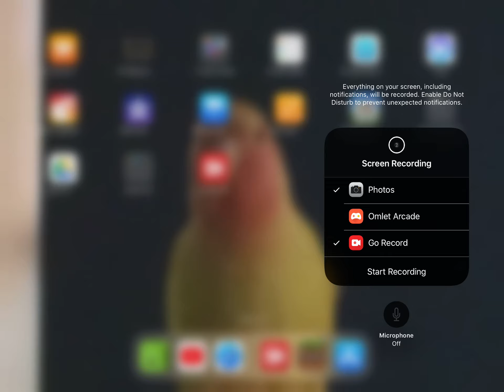How to make a skin for players that have STEVE SKIN (MINECRAFT)